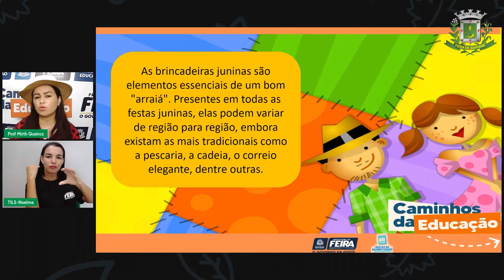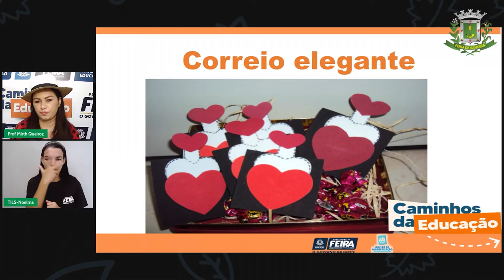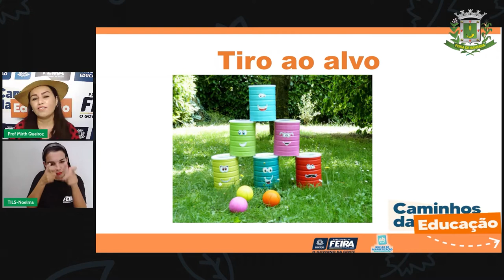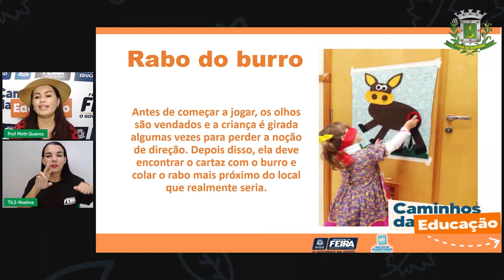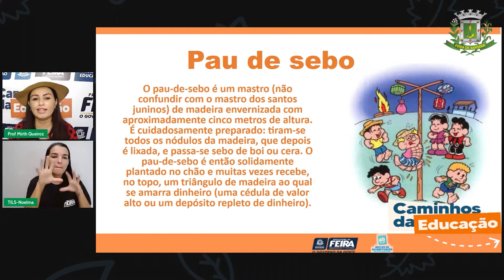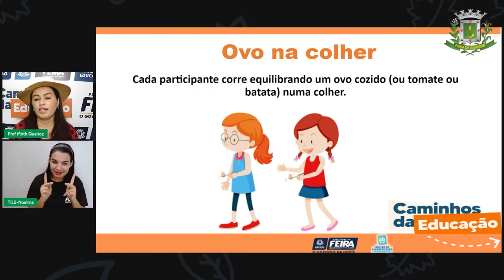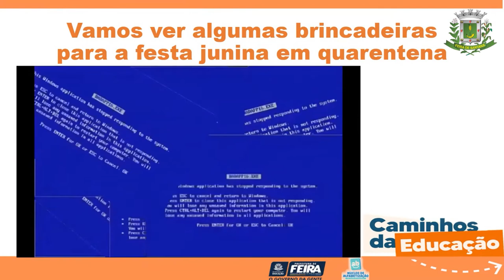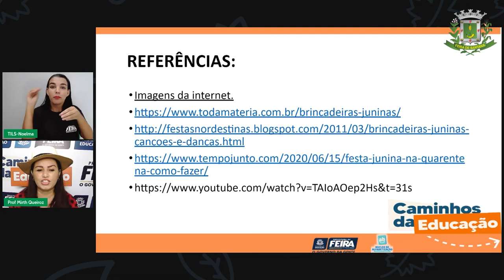Aula 91 4ºANO Profª Mirth Queiroz Linguagens Brincadeira das festas juninas